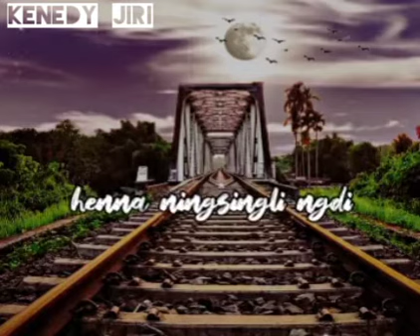Nungshibi nangbudi laklaroi khanglasu Manipuri WhatsApp status